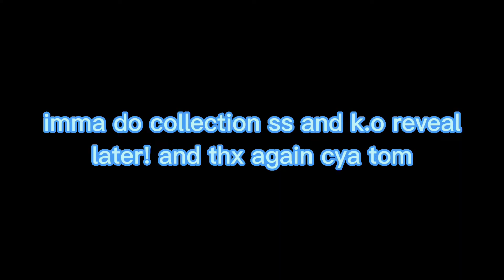thank you all for supporting me here's a thank you stop motion 😉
this is the thank you for supporting me stop motion animation for subs and like si got in TikTok and let's try to hit 50 subs soon!

script on first stop motion ligma:

Megatron saying ligma balls to Optimus

characters: for ligma script:
Optimus prime and
k.o ss baiwei megatron

now for thankyou script:
Optimus prime saying thank you cuz I hit 45 subs and 2k in TikTok likes

character only single: for thankyou script
Optimus prime

this video is not for kids under 10 below